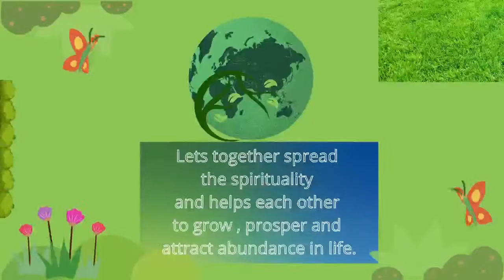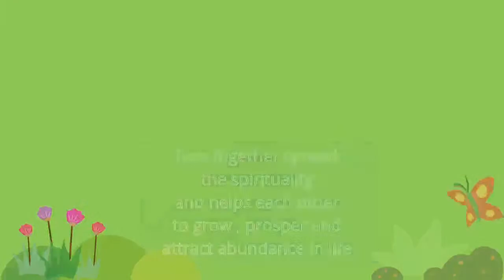😊Balance shivshakti within you @MyspiritualNotebook ​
Balancing SHIVSHAKTI WITHIN and Reach the higher level of consciousness. We aLL are child of Shivshakti and  we are also have half musculine and half feminine parts in our body but in inbalance state. Balancing it and soul growth moves towards to make it in pure and divine form.
This mantra-

keep you in high vibration
your manifestation happening easy
you are at peace of mind
your spiritual life balanced

 🌼🌼🌼𝐁𝐞𝐢𝐧𝐠 𝐬𝐩𝐢𝐫𝐢𝐭𝐮𝐚𝐥 𝐢𝐬 𝐧𝐨𝐭 𝐚 𝐜𝐡𝐨𝐢𝐜𝐞. 𝐒𝐩𝐢𝐫𝐢𝐭𝐮𝐚𝐥𝐢𝐭𝐲 𝐢𝐬 𝐡𝐨𝐰 𝐰𝐞 𝐥𝐢𝐯𝐞, 𝐛𝐞𝐡𝐚𝐯𝐞, 𝐰𝐨𝐫𝐤, 𝐭𝐡𝐢𝐧𝐤 𝐚𝐧𝐝 𝐩𝐚𝐭𝐡 𝐜𝐡𝐨𝐨𝐬𝐞 𝐭𝐨 𝐠𝐫𝐨𝐰 𝐢𝐧 𝐥𝐢𝐟𝐞..🌼🌼🌼

👱‍♀️ Follow me for 𝐬𝐩𝐢𝐫𝐢𝐭𝐮𝐚𝐥 𝐤𝐧𝐨𝐰𝐥𝐞𝐝𝐠𝐞

 with 'ALL' to get the
 Latest Notifications
📖❝𝐌𝐲𝐬𝐩𝐢𝐫𝐢𝐭𝐮𝐚𝐥 𝐍𝐨𝐭𝐞𝐛𝐨𝐨𝐤❞
🌸ꗥ～ꗥ🌸 𝐓𝐡𝐢𝐬 𝐜𝐡𝐚𝐧𝐧𝐞𝐥 𝐢𝐬 𝐚𝐛𝐨𝐮𝐭 𝐬𝐩𝐢𝐫𝐢𝐭𝐮𝐚𝐥 𝐤𝐧𝐨𝐰𝐥𝐞𝐝𝐠𝐞, 𝐦𝐨𝐭𝐢𝐯𝐚𝐭𝐢𝐨𝐧, 𝐩𝐨𝐬𝐢𝐭𝐢𝐯𝐞 𝐭𝐡𝐨𝐮𝐠𝐡𝐭𝐬, 𝐮𝐧𝐢𝐯𝐞𝐫𝐬𝐚𝐥 𝐥𝐚𝐰𝐬 𝐭𝐡𝐚𝐭 𝐡𝐞𝐥𝐩 𝐮𝐬 𝐭𝐨 𝐠𝐫𝐨𝐰 𝐢𝐧 𝐥𝐢𝐟𝐞, 𝐮𝐧𝐝𝐞𝐫𝐬𝐭𝐚𝐧𝐝𝐢𝐧𝐠 𝐬𝐨𝐮𝐥𝐬 𝐚𝐧𝐝 𝐡𝐨𝐰 𝐭𝐨 𝐥𝐢𝐯𝐞 𝐚 𝐛𝐞𝐭𝐭𝐞𝐫 𝐥𝐢𝐟𝐞. 𝐆𝐨𝐨𝐝 𝐥𝐞𝐬𝐬𝐨𝐧𝐬 𝐢𝐧 𝐥𝐢𝐟𝐞 𝐚𝐧𝐝 𝐦𝐢𝐬𝐭𝐚𝐤𝐞𝐬 𝐨𝐧𝐞 𝐝𝐨 𝐰𝐢𝐭𝐡 𝐫𝐞𝐬𝐭𝐫𝐢𝐜𝐭 𝐚𝐛𝐮𝐧𝐝𝐚𝐧𝐜𝐞 𝐢𝐧 𝐥𝐢𝐟𝐞. 🌸ꗥ～ꗥ🌸

ⲯ﹍︿﹍︿﹍ Lets welcome spirituality to 𝚒𝚖𝚙𝚛𝚘𝚟𝚎 𝚕𝚒𝚏𝚎𝚜𝚝𝚢𝚕𝚎 𝚋𝚢 𝚏𝚘𝚕𝚕𝚘𝚠 𝚜𝚒𝚖𝚙𝚕𝚎 𝚝𝚒𝚙𝚜 𝚊𝚗𝚍 𝚖𝚘𝚟𝚎 𝚝𝚘𝚠𝚊𝚛𝚍𝚜 𝚖𝚘𝚛𝚎 𝚊𝚋𝚞𝚗𝚍𝚊𝚗𝚝 𝚕𝚒𝚏𝚎 ﹍ⲯ﹍ⲯ﹍︿﹍☼
🍀 ❝𝐖𝐞 𝐚𝐥𝐥 𝐚𝐫𝐞 𝐝𝐢𝐯𝐢𝐧𝐞 𝐬𝐨𝐮𝐥❞
🍀❝𝐖𝐞 𝐩𝐚𝐫𝐭 𝐨𝐟 𝐮𝐧𝐢𝐭𝐲 𝐜𝐨𝐧𝐬𝐢𝐨𝐮𝐬𝐧𝐞𝐬𝐬❞
🍀❝𝐖𝐞 𝐚𝐫𝐞 𝐥𝐢𝐦𝐢𝐭𝐥𝐞𝐬𝐬❞
🔯""""""""""THANKU DIVINE.THANKU UNIVERSE"""""""""'''''''''''''🔯
🔯''''''''''''''''''''THANKS ANGELS.THANKS ANCESTORS''''''''''''''''''''''🔯
🔯'''''''''''''''''''''''''THANKS MOTHER EARTH GAIA''''''''''''''''''''''''''''''''''''''''''''''''''🔯

꧁༺ ✍️i am creator of my life ✍️༻꧂

⭐⭐⭐◦•●◉✿ 𝐓𝐡𝐚𝐧𝐤𝐲𝐨𝐮 𝐚𝐥𝐥! 𝐋𝐨𝐯𝐞 𝐲𝐨𝐮 𝐚𝐥𝐥! 𝐆𝐨𝐝 𝐛𝐥𝐞𝐬𝐬 𝐲𝐨𝐮! ✿◉●•◦⭐⭐⭐

✔️*please use your judgmental view and common sense whenever required*
🔰🔰🔰I respect and thankful youtube,social media, laws of India and social media, all great spiritual leaders opinion and all spiritual and non-spiritual people .I respect all spiritual and non-spiritual people thoughts and lifestyle.🔰🔰🔰
intended.
✔️No commercial use intended.

🌐 𝐆𝐫𝐨𝐰 𝐲𝐨𝐮𝐫 𝐦𝐨𝐧𝐞𝐲 in stocks and Direct mutual funds
𝐎𝐩𝐞𝐧 𝐅𝐫𝐞𝐞 𝐃𝐞𝐦𝐚𝐭 𝐚𝐜𝐜𝐨𝐮𝐧𝐭Today and start investing by using Simple app
💗💗💗Build your career in Top companies by Right knowledge💗💗💗 (𝐕𝐄𝐑𝐘 𝐑𝐞𝐜𝐨𝐦𝐦𝐞𝐧𝐝 𝐟𝐨𝐫 𝐞𝐚𝐫𝐧𝐢𝐧𝐠 𝐛𝐲 𝐥𝐞𝐚𝐫𝐧𝐢𝐧𝐠 𝐬𝐤𝐢𝐥𝐥𝐬 𝐟𝐨𝐫 𝐞𝐯𝐞𝐧 𝟏𝟎𝐭𝐡 𝐩𝐚𝐬𝐬 𝐚𝐥𝐬𝐨)💯💯💯
🌟𝐑𝐞𝐥𝐞𝐯𝐞𝐥 𝐛𝐲 𝐔𝐧𝐚𝐜𝐚𝐝𝐞𝐦𝐲 ✔️✔️✔️ 😊 (I also using it)😊